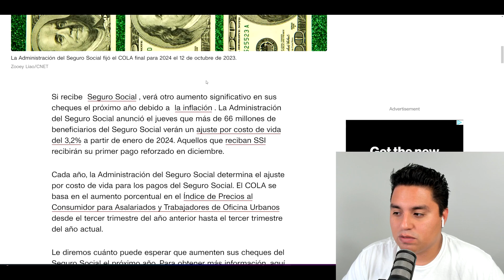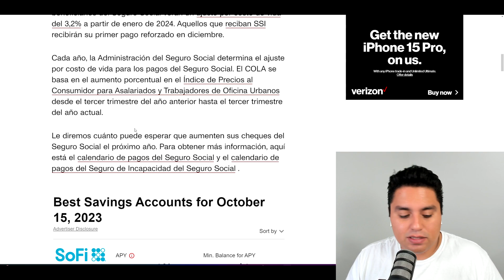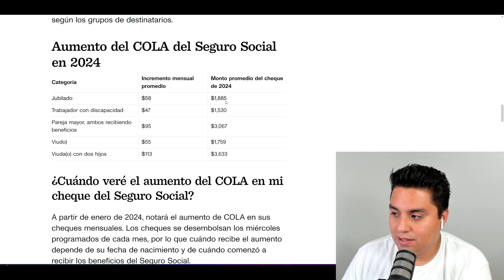Buenas Noticias! | Cuanto sera su Aumento de Beneficios? | Seguro Social | COLA 2024